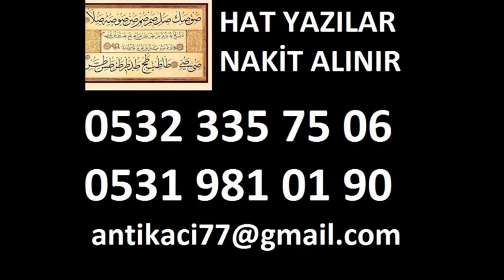BEŞİKTAŞ MURADİYE KİTAP PLAK HALI ANTİKA EŞYA ALANLAR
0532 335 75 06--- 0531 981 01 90

ALANLAR BÜNYEN HALI ALANLAR HEREKE HALI ALANLAR GÜMÜŞ ALANLAR El Dokuma Halı Satmak İstanbul Yun Bunyen Halısı Alan Yerler El Dokuma Halı Satma Antika Tarihi El Dokuma Halı Alanlar Antika El Dokuma Halılar Bünyan Halısı Alanlar Antika Ladik Halısı Alanlar Hereke İran Halısı Al Sat Çin Halıları Alanlar Satanlar İstanbul Anadolu yakasında Antika Halı Satmak Almak İkinci El Afgan El Halısı Satmak Antika El Dokuma Halılar Alan Yerler Avrupa Yakasında  BEŞİKTAŞ MURADİYE   eski El Halısı Alımı Satımı İkinci El El Yapımı Halı Alanlar İstanbulda İkinci El Antika Halı Alanlar